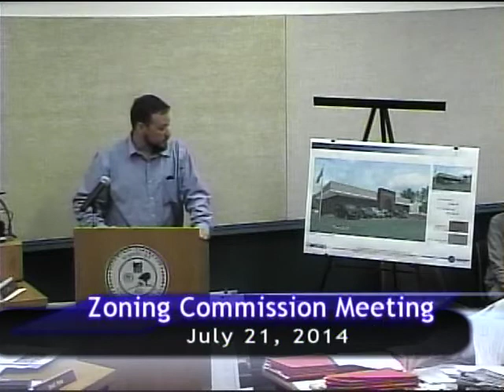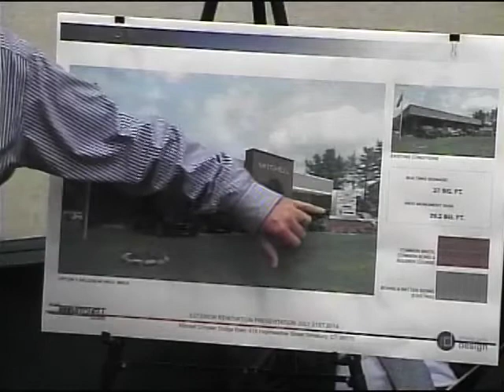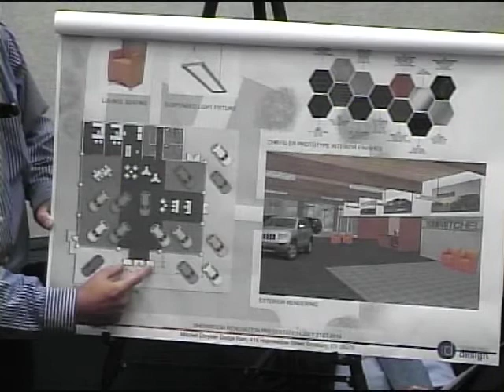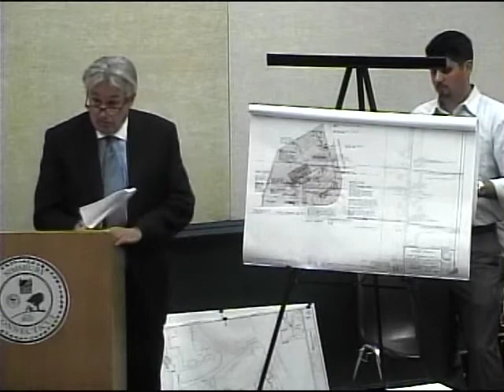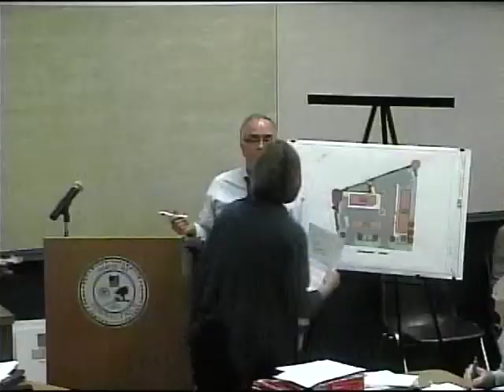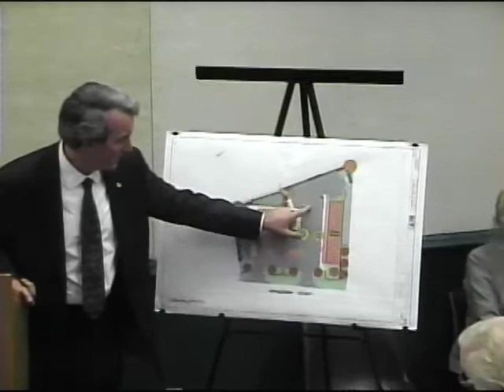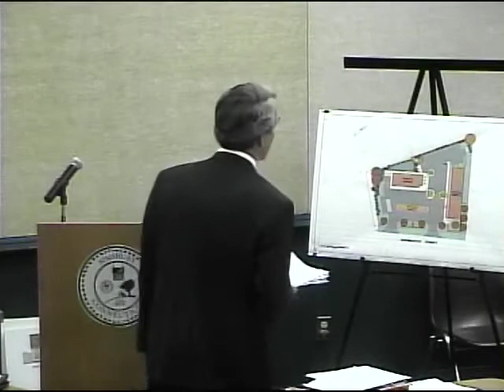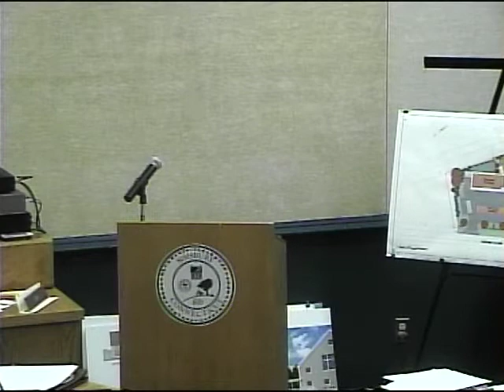Zoning Commission Meeting July 21, 2014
Simsbury CT Zoning Commission Meeting July 21, 2014